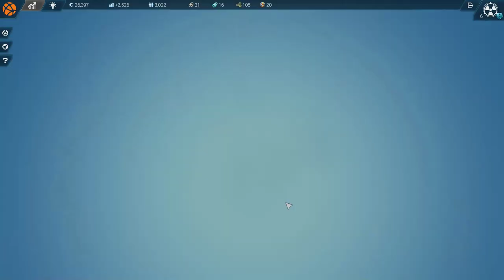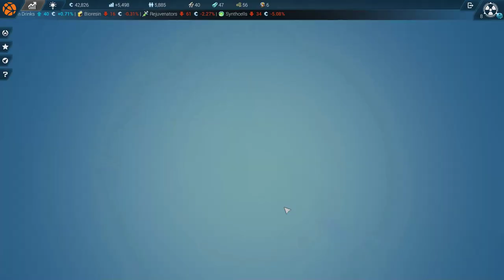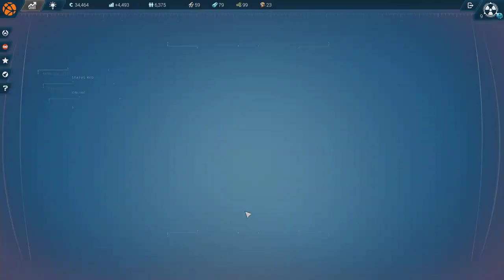Anno 2205: Expert Mode | SecondCorp 5-10